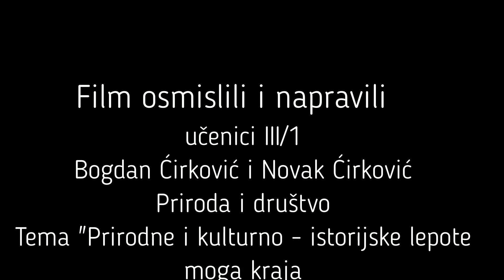Prirodne i istorijske lepote moga kraja, Bogdan i Novak Ćirković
Učenici III/1 Bogdan Ćirković i Novak Ćirković iz OŠ "Dr Zoran Đinđić" u Nišu, osmislili su i napravili film o svom zavičaju u okviru predmeta priroda i društvo.